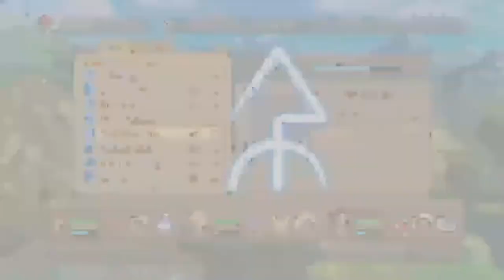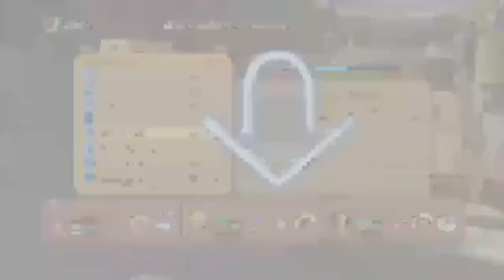Ni no kuni with darkturkey.KTC